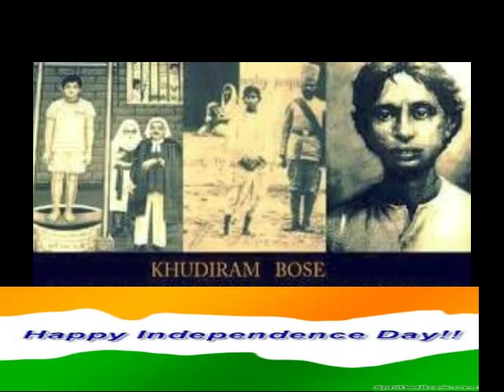EK BAAR BIDAAY DE MAA sung by bivu, Source Pitambar Das, Lata Mangeshkar & others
BIVU sings ek baar bidaay de maa--a Bengali song of singing legend LATA MANGESHKAR. Music rearrangement by BIVU. This was done on the auspicious occasion of India's 67th Independance Day 15th August 2014.